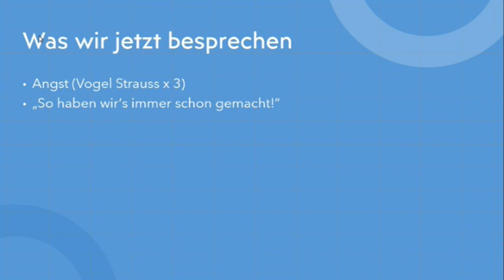Mindset teaser (Deutsch)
Kleine Einführung, was wir bei Mindset besprechen, für mehr Info bitte Website besuchen